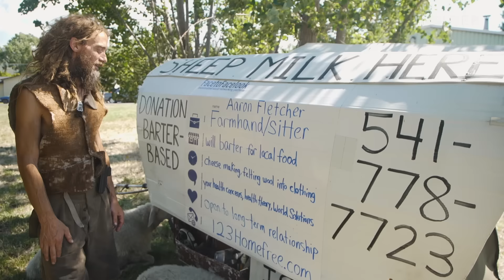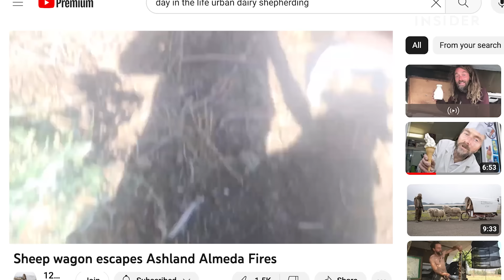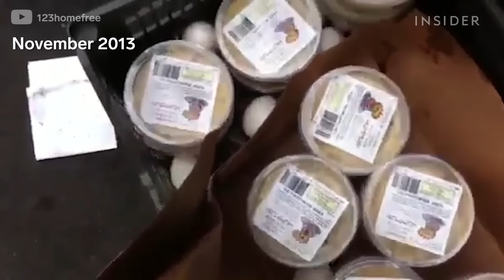Meet The Nomad Prepping For Doomsday With Sheep | World Wide Waste | Business Insider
Aaron Fletcher has been preparing for America to collapse for 15 years. He lives in a homemade cart pulled by sheep and drinks their milk. Aaron does chores around farms, where he lives in exchange for a safe place to stay. He says that homeless people in cities would be better off in the countryside like him. See how a nomadic shepherd believes everyone will have to live in a post-apocalyptic world.

00:00 Meet Aaron Fletcher
00:24 "Every 400 Years Societies Collapse"
01:07 Tour of the sheep wagon
03:11 Farmhanding for food or a place to stay
04:17 How Aaron gets electricity
04:42 Free samples of sheep's milk ice cream
06:30 Why Aaron moved towns
07:13 Escaping the Almeda fire
08:18 Aaron's past
09:16 Is Aaron's lifestyle healthy?
11:16 What's next for Aaron?

How A Sheep Wagon Became One Man's Doomsday Survival Plan | World Wide Waste | Insider Business